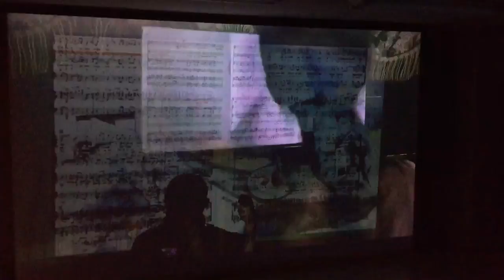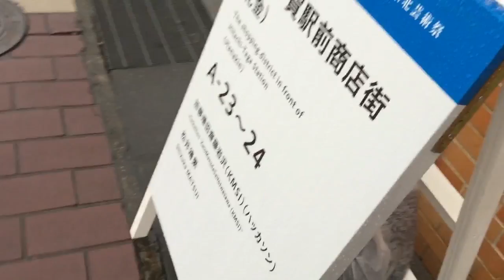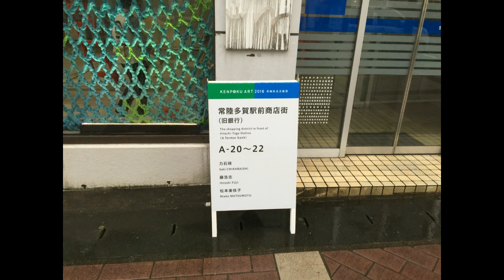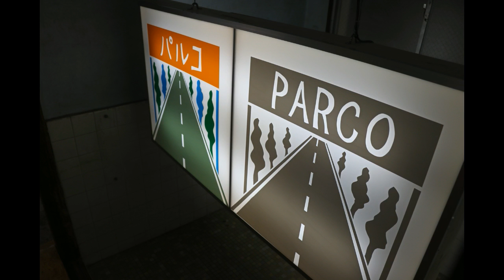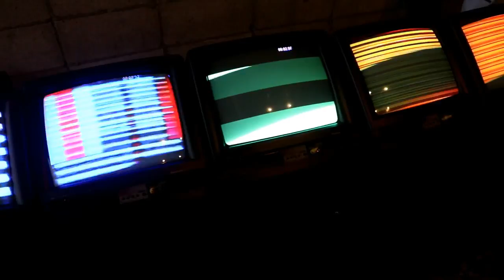茨城県北芸術祭 ＠常陸多賀駅前商店街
A-17 青崎伸考
A-18 中崎透
A-19 和田永
A-25 山本美希
A-20 力石咲
A-21 藤浩志
A-22 松本美枝子
A-23 加藤増田齋藤岩沢　KMSI
A-24 松井靖果